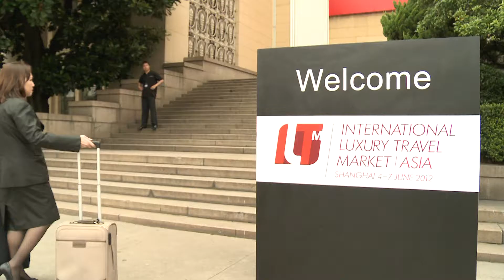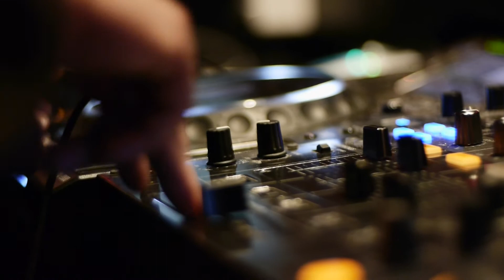ILTM Asia 2012 Highlights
Highlights from ILTM Asia 2012. Take a look back at the most recent edition of the leading by invitation only event for the luxury travel community of the Asia Pacific.

With no other event like it in the region ILTM Asia brings together the world's most sought after collection of luxury experiences for the most discerning Asia Pacific luxury travel buyers, for four days of unrivalled business and networking opportunities.